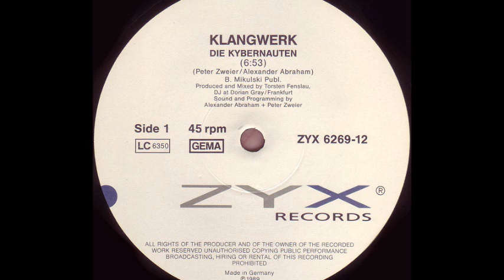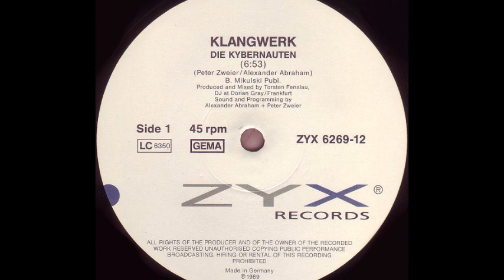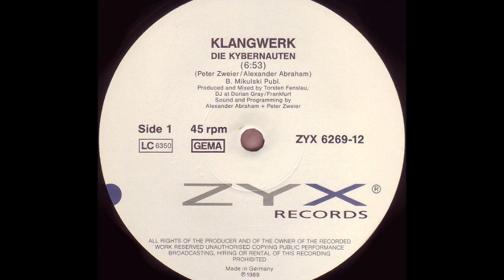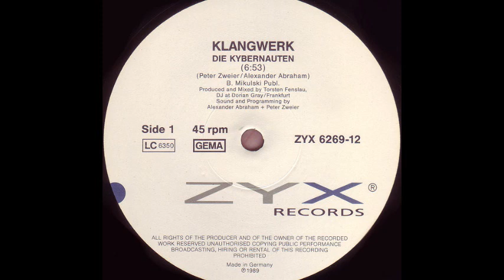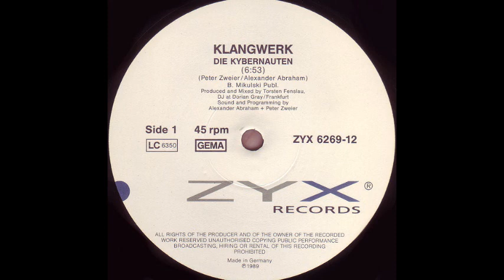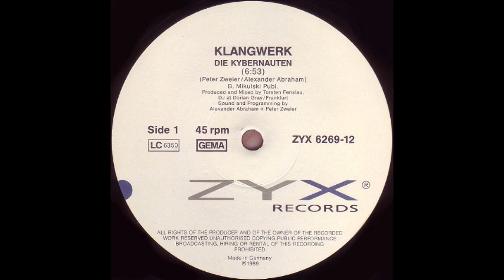Klangwerk - Die Kybernauten (A)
Klangwerk ‎- Die Kybernauten
Label:ZYX Records ‎
Format:Vinyl
Country:Germany
Released:1990
Genre:Electronic
Style:Techno
Composed By Alexander Abraham, Peter Zweier